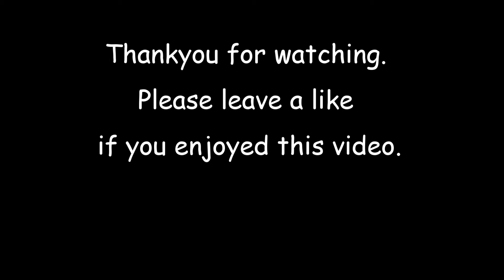Furry Noob - Fire Hazards in Ark Survival Evolved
Furry Noob & Wrinkly Noob make a second attempt to head North. Will they be successful or will their mission go up in smoke?